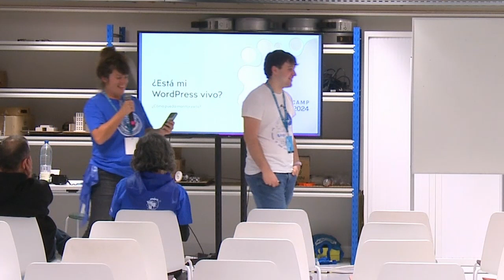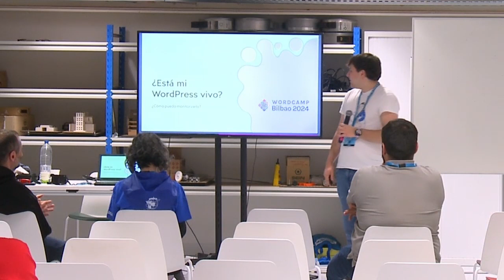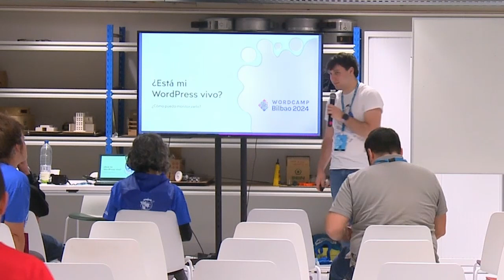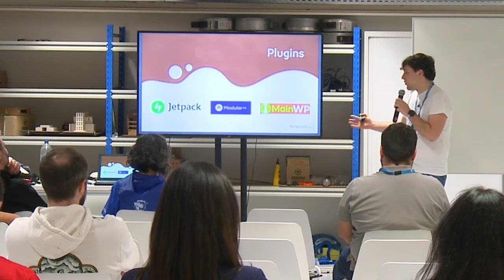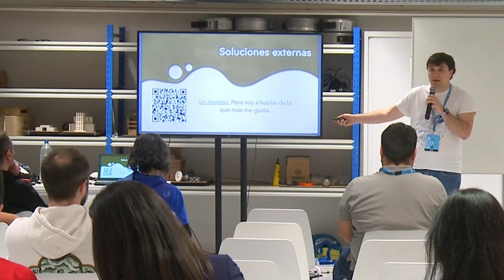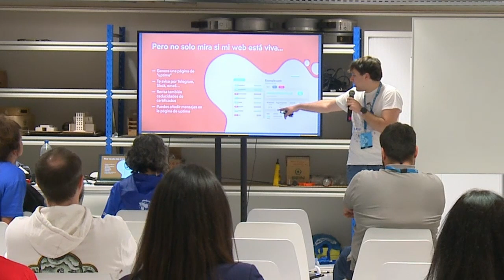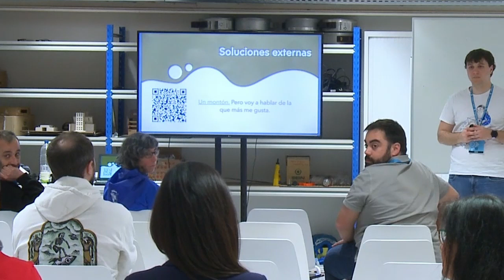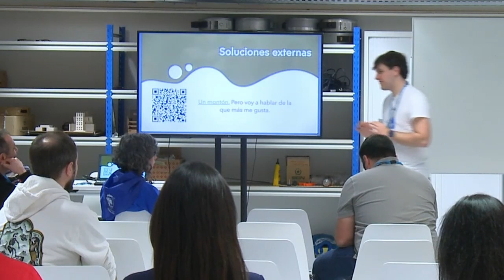¿Está mi WordPress vivo? ¿Cómo puedo monitorizarlo?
Consejos, herramientas y maneras de monitorizar nuestro WordPress. A todas las personas nos gusta que nuestro sitio web esté disponible el mayor tiempo posible, pero alguna vez este se cae. Es importante tener de herramientas que nos avisen cuando esto pasa para poder actuar cuanto antes.Presentation Slides »